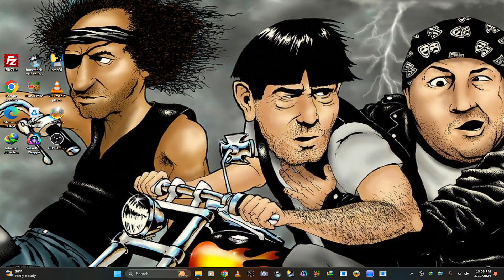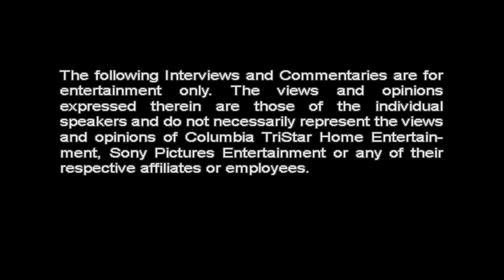Opening/Closing To Darkness Falls (2003) 2003 DVD (Widescreen Version/The Mothers Day 2024 Special)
Heres The Order:

1. Columbia Tristar Home Entertainment Logo

2. DVD Menu

3. Aspect Ratio Screen

4. MPPA Rated PG-13 Screen

5. FBI Warning Screens

6. The Following Interviews And Commentaries Screen

7. Columbia Pictures Logo

8. Revolution Studios Logo (Darkness Falls Variant)

9. Start Of The Film

Closing:

1. Last Bit Of End Credits

2. Distant Corners Logo

3. Revolution Studios Logo (Again)

4. Columbia Pictures Logo (Again)

5. Released By Columbia Pictures Logo

6. DVD Menu

Thats It